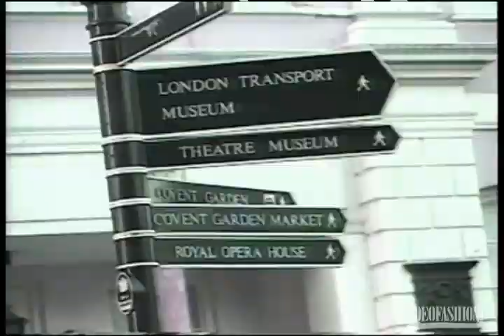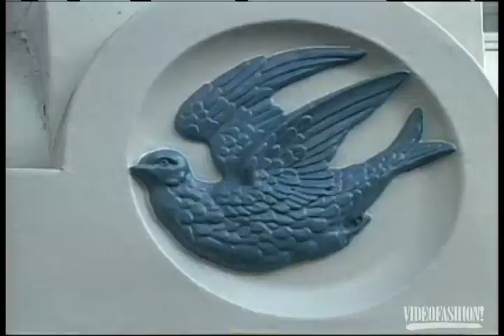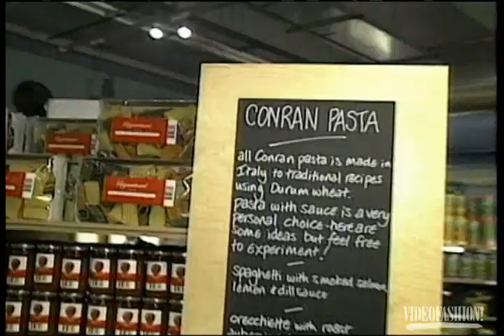Shopping with Manolo Blahnik - 1997 - From the Videofashion Vault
Known for designing the most coveted shoes in the world, Manolo Blahnik allowed Videofashion to follow in his footsteps for a day in London. Be sure to look for a cameo by the late Isabella Blow!